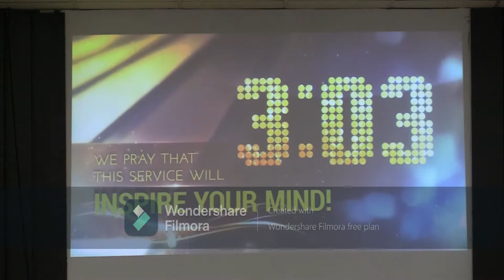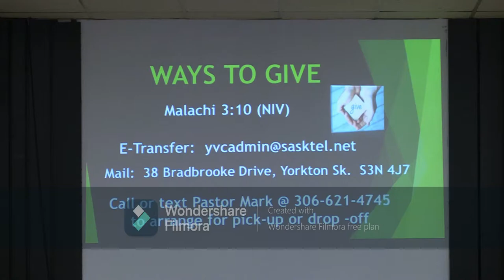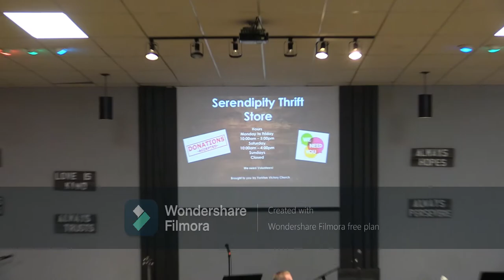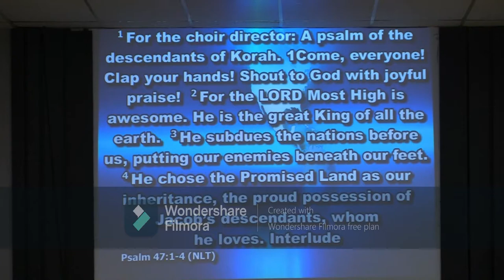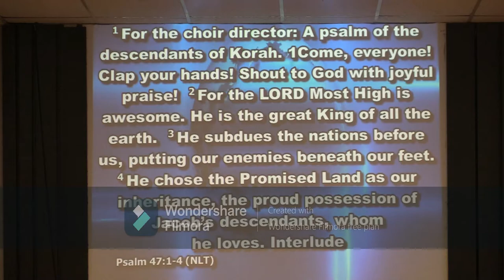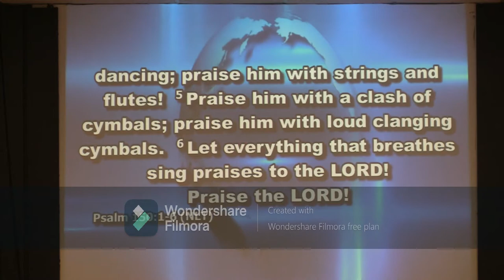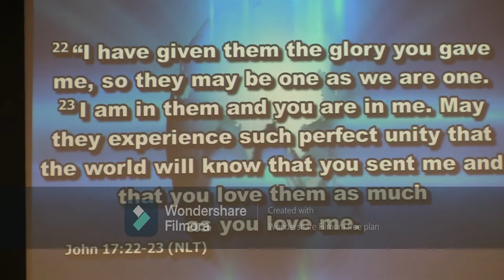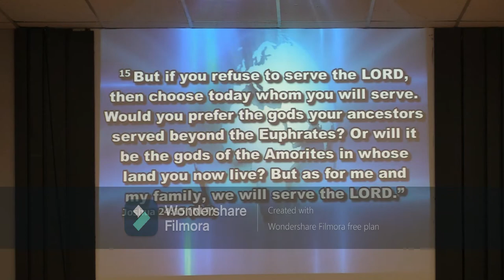Pastor Mark in Unity in the Body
Pastor Mark Lautamus in Unity in the Body.

Join us Sunday at 10:30 am for worship and service.
Tuesday's 7:00 PM for prayer and Bible Study

Sunday School has begun again!

Have a great week, and God Bless you all.